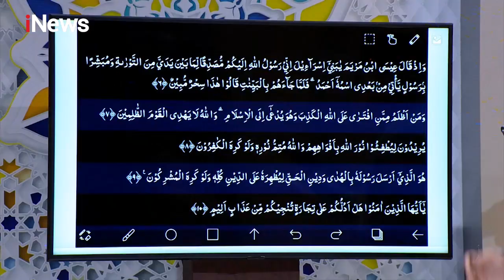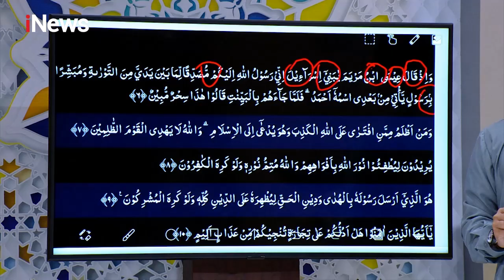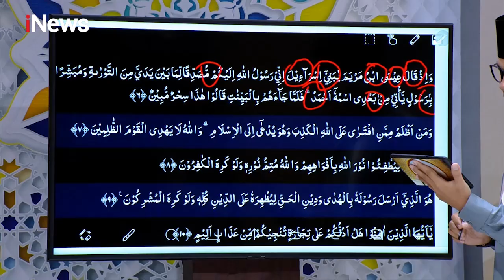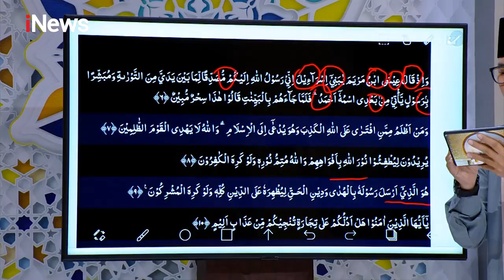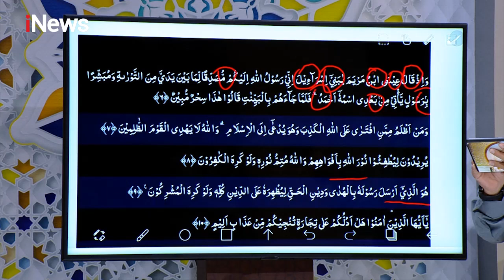Ngaji Yuk! QS AS Saff Ayat 6-10 Part 04 - CHR 10/05